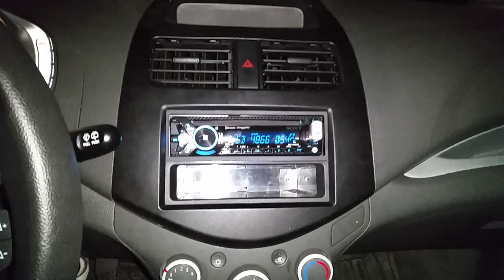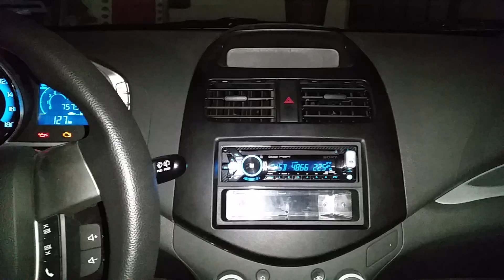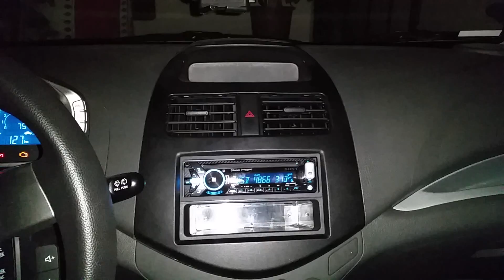CHEVY SPARK SQ FIRST STEPS 4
FRONT: boston acoustics rally rc-420 comps
REAR: infinity reference x ref-9603ix (ambient)
SUB: infinity reference 1262w
HEAD UNIT: sony mex-n5000bt
VOICE AMP: jbl gx-a604
SUB AMP: jbl gx-a3001